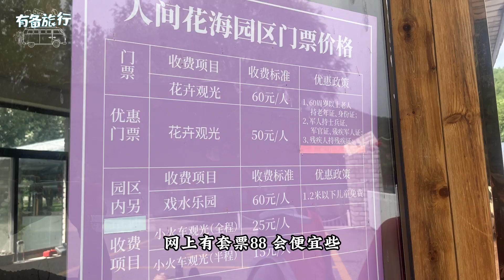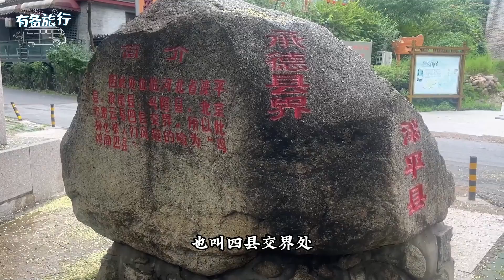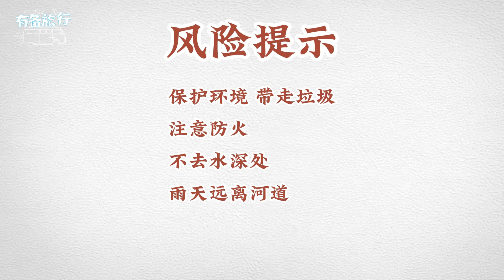安达木河沿线景点 注意事项 哪里能带娃玩水攻略